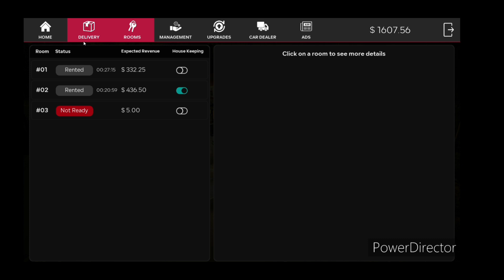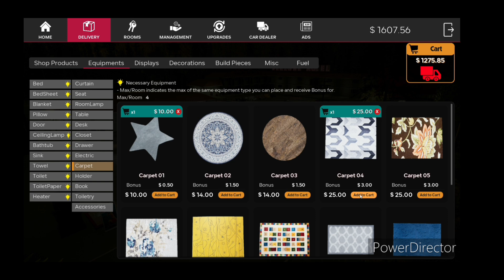I UPGRADED 0 STAR RATINGS TO 5 STARS ROOMS IN MOTEL MANAGER SIMULATOR